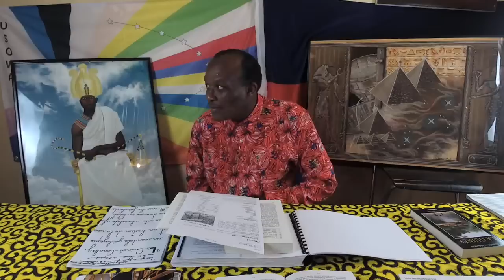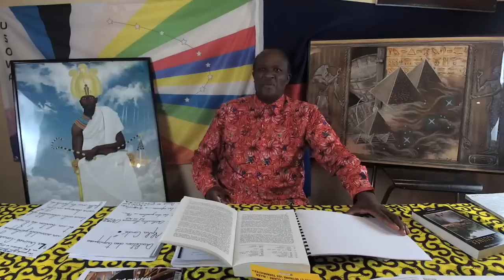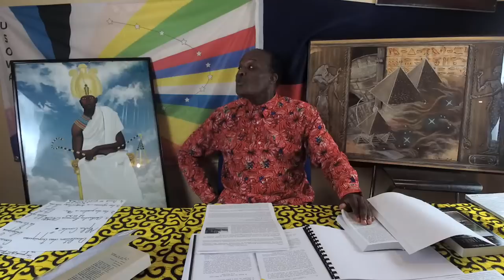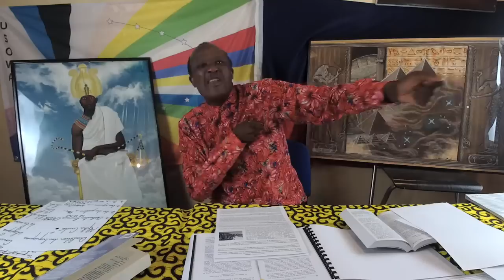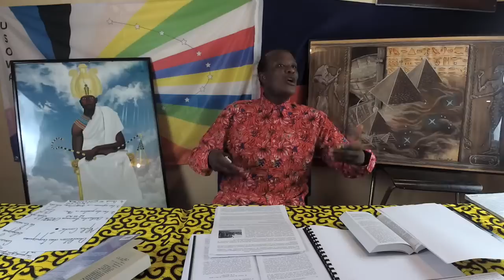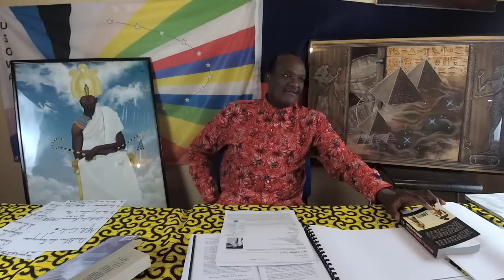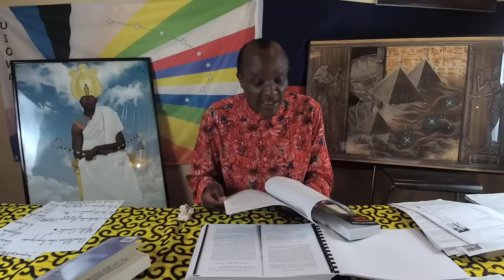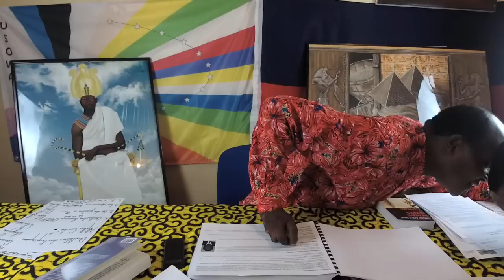Guinée-Conakry : scandale géologique et bastion de la résistance anticolonialiste sous Alpha Condé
LA GUINEE-CONAKRY , UN SCANDALE GEOLOGIQUE ET UN BASTION DE LA RESISTANCE ANTI-COLONIALISTE AFRICAINE DEVENUE UN ETAT FAILLI SOUS LA FERULE DU DIOCLETIEN DES TROPIQUES ALPHA CONDE.

COMPTE TENU DE LA GRAVITE EXCEPTIONNELLE DE LA CRISE POLITIQUE QUI PREVAUT EN GUINEE , IL IMPORTE DE FOURNIR LES INFORMATIONS CAPITALES JUSQU'ALORS OCCULTEES PAR LES " MEDIAS MAINSTREAM " DE L'OCCIDENT QUI PRESENTENT CETTE CRISE SOCIO-POLITIQUE COMME UN " CONFLIT ETHNIQUE " ENTRE " MALINKES " ET " PEULHS ". DANS LE BUT DE CLARIFIER UNE FOIS POUR TOUTES LA SITUATION ACTUELLE EN GUINEE-CONAKRY , LE SECH COOVI REKHMIRE REPONDRA - DOCUMENTS IRREFUTABLES A L'APPUI - AUX DIX QUESTIONS QUE VOICI :
I- QUELS SONT LES PRINCIPAUX COURANTS MIGRATOIRES QUI ONT IRRADIE EN PROVENANCE DE LA VALLEE DU NIL - DEPUIS LA REGION DES GRANDS LACS - LE TERRITOIRE ACTUEL DE LA GUINEE CONAKRY ?
II- QUELS SONT LES EMPIRES ET LES ROYAUMES AFRICAINS DONT LE DEMEMBREMENT  A ETE A L'ORIGINE DE LA CONSTITUTION DU " SUBSTRAT HUMAIN " QUI EST A LA BASE  DU PEUPLEMENT DE LA GUINEE-CONAKRY ?
III- COMMENT L'ADMINISTRATION COLONIALE FRANCAISE S'EST SERVIE DES DIGNITAIRES MUSULMANS ET DES " CHEFFERIES INDIGENES " ( BARRY III , BARRY DIAWADOU ) POUR  COMBATTRE LES PATRIOTES PANAFRICANISTES DE LA TREMPE DE AHMED SEKOU TOURE -  AUTODIDACTE ET FONDATEUR DE " L'UNION GENERALE DES TRAVAILLEURS D'AFRIQUE NOIRE " ( UGTAN ) - AFIN DE RETARDER L'AUTO-DETERMINATION ET L'INDEPENDANCE DU PEUPLE GUINEEN ?
IV- COMMENT L'IMPERIALISME FRANCAIS APRES LE " NON " RETENTISSANT DE SEKOU TOURE AU GENERAL CHARLES DE GAULLE A CONAKRY N'A EU DE CESSE DE DESTABILISER LA GUINEE EN SE SERVANT DE LA FAMEUSE " CINQUIEME COLONNE " CONTRAIGNANT IPSO FACTO SEKOU TOURE A REPRIMER DANS LE CADRE DE LA " CAMPAGNE DE NEUTRALISATION ET D'EPURATION DES TRAÎTRES " TOUS LES CADRES GUINEENS - BINATIONAUX OU NON - SOUPCONNES OU CONVAINCUS DE COLLUSION AVEC L'ETAT FRANCAIS ?
V- POURQUOI UNE FOIS CONTRAINTS A L'EXIL , DES GUINEENS ( SIRADIOU DIALLO , IBRAHIMA BABA KAKE , ALPHA CONDE etc )
ONT DENONCE LA " DICTATURE SANGUINAIRE " DE SEKOU TOURE ET DE SES PROCHES AU MEPRIS DES " DROITS DE L'HOMME " ET ONT RECLAME DEPUIS PARIS L'AVENEMENT DU " MULTIPARTISME " ET DE " L'ETAT DE DROIT " DANS LEUR PAYS ?
VI- POURQUOI EN DEPIT DES MANOEUVRES CRIMINELLES ET CRAPULEUSES DE L'IMPERIALISME FRANCAIS APPUYE PAR SES SATELLITES AFRICAINS ( SENEGAL , CÔTE D'IVOIRE , TOGO etc ) SEKOU TOURE RESTERA UN DIGNE FILS DE L'AFRIQUE QUI A NON SEULEMENT REFUSE DE BRADER LA SOUVERAINETE DU CONTINENT DE SES ANCÊTRES MAIS A FAIT  DE LA GUINEE CONAKRY LA " BASE ARRIERE " DU MOUVEMENT PANAFRICANISTE ALLANT JUSQU'A ACCUEILLIR KWAME N'KRUMAH , AMILCAR CABRAL , STOCKELY CARMAICHEL POUR NE CITER QUE CEUX-LA ?
VII- POURQUOI ALPHA CONDE QUI ETAIT UN DIRIGEANT CHARISMATIQUE DE LA " FEDERATION DES ETUDIANTS
D'AFRIQUE NOIRE EN FRANCE " ( FEANF ) ET UN DOCTRINAIRE MARXISTE VIRULENT A TOUJOURS COMBATTU FAROUCHEMENT
LE REGIME DE SEKOU TOURE TRANSFORMANT LE " MOUVEMENT NATIONAL DEMOCRATIQUE " ( MND ) DONT IL EST LE CO-FONDATEUR AVEC ALFA IBRAHIMA SOW , BAYO KHALIFA EN UNE " MACHINE DE GUERRE POUR LA CONQUÊTE DU POUVOIR POLITIQUE " AVANT SA MUTATION EN " UNITE , JUSTICE , PATRIE " ( UJP ) ET PLUS TARD EN " RASSEMBLEMENT DU PEUPLE DE GUINEE " ( RPG ) PUIS ENFIN EN " RPG-ARC-EN-CIEL " ?
VIII- QUELLES SONT LES CAUSES REELLES DES ECHECS REPETES D'ALPHA CONDE QUI A ETE EMPRISONNE A MAINTES REPRISES
DANS SES TENTATIVES DE CONQUERIR PAR LES URNES LE POUVOIR ET SURTOUT COMMENT EST-IL ENTRE EN CONFLIT
AVEC LES MILITAIRES DE MOUSSA DADIS CAMARA DEVENU PRESIDENT APRES LE " COUP D'ETAT MILITAIRE " QUI A SUIVI
LA MORT DU GENERAL LANSANA CONTE ?
IX- COMMENT EXPLIQUER QUE LE " DEMOCRATE " ALPHA CONDE QUI DIT AVOIR LUTTE TOUTE SA VIE POUR LE RESPECT DES REGLES CONSTITUTIONNELLES EN GUINEE ET EN AFRIQUE APRES L'EXERCICE DE SES DEUX MANDATS SE SOIT RESOLU A TRIPATOUILLER LA " LOI FONDAMENTALE " DE SON PAYS POUR SOLLICITER EN TOUTE ILLEGALITE UN " TROISIEME MANDAT "
SUR FOND DE CLIMAT INSURRECTIONNEL ET DE DEFIANCE ENVERS L'AUTORITE DE L'ETAT DONT IL DIT ÊTRE L'INCARNATION ?
X- QUE DOIVENT FAIRE DANS LA CONJONCTURE ACTUELLE MARQUEE PAR LE SPECTRE TERRIFIANT D'UNE " GUERRE CIVILE "
LARVEE LES PATRIOTES PANAFRICANISTES DE GUINEE ET QUELS SONT EN DEFINITIVE LES SCENARIOS DE SORTIE DE CRISE QUI SE
PROFILENT A L'HORIZON ?